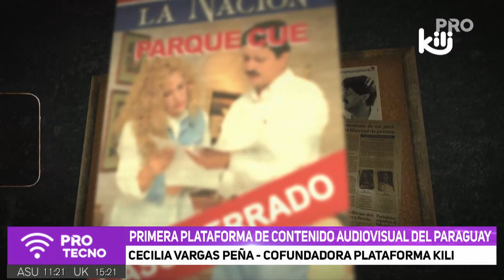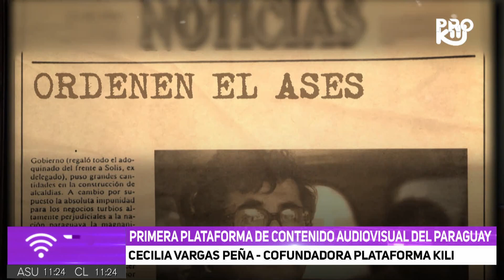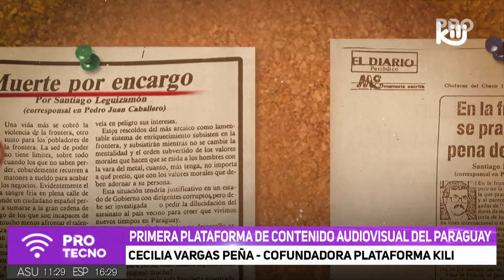Primera plataforma de contenido audiovisual del Paraguay